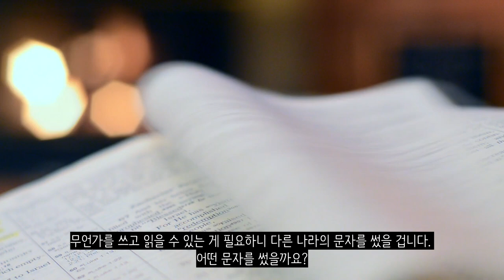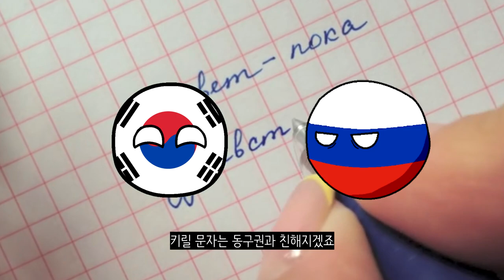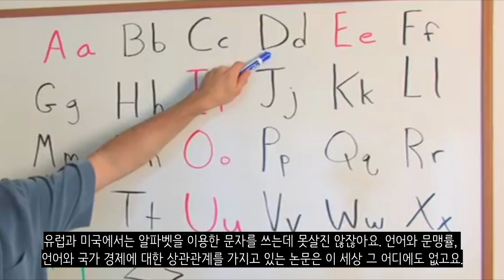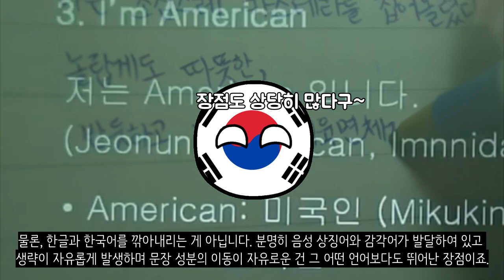만약에 한글이 없었다면?_[센서 스튜디오]